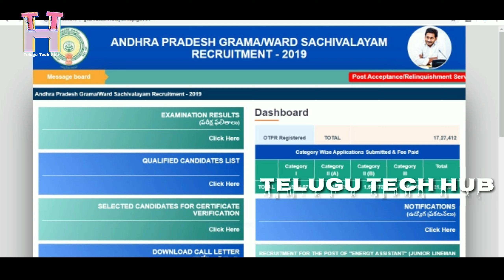Grama Sachivalayam Latest News || Most Dangerous Be Alert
Most Dangerous Be Alert